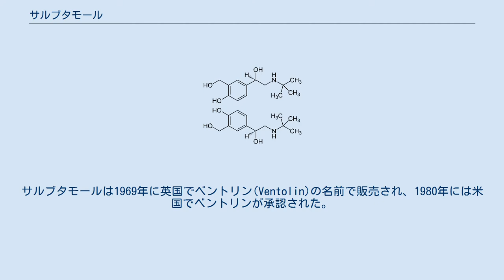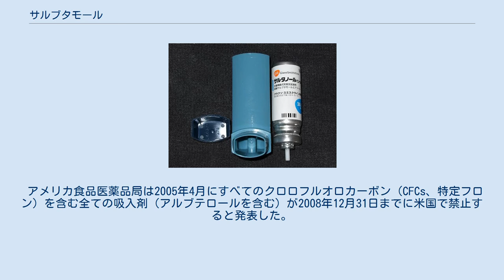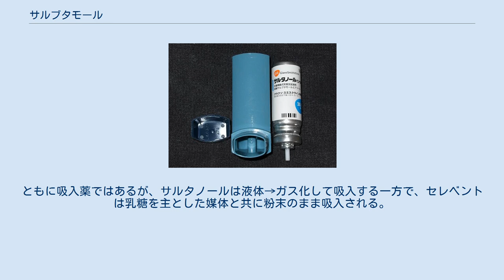サルブタモール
サルブタモール（英: Salbutamol）は短時間作用性β2アドレナリン受容体刺激剤であり、喘息や慢性閉塞性肺疾患における気管支痙攣のリリーフに使われる。
米国ではアルブテロール（米国一般名: Albuterol）と呼ばれる。
 サルブタモールは世界中でもっともよく処方されている気管支拡張剤であり、吸入（定量噴霧式吸入器・ネブライザー）、経口（錠剤・シロップ）の形で投薬される。
吸入によって投与された場合、気管支平滑筋に直接効果をもたらし、速やかに気管支平滑筋を弛緩させる。
吸入開始後ある程度のリリーフはすぐに見られるとはいえ、サルブタモールの最大効果は5 - 20分のあいだに起こる。
 サルブタモールは気管支平滑筋のほかに、子宮平滑筋も弛緩させるため、早産防止のために静脈注射で投与されることもある(日本では用法外)。
また、β刺激剤の副作用として脂肪燃焼、骨格筋増強の効果があり、海外ではダイエットやボディビルディングの目的でサルブタモールの錠剤が使用されることもある。
 1960年代に英国ウェアのグラクソ社アレン・アンド・ハンベリーズ部門によって開発(コードAH3365)、研究された。
1968年にはネイチャー誌に、当時喘息治療に用いられていたイソプレナリンと違って、心拍数や血圧への作用を持たない気管支拡張剤として発表された。
サルブタモールは1969年に英国でベントリン(Ventolin)の名前で販売され、1980年には米国でベントリンが承認された。
日本では1973年にベネトリンの名前で販売された。
 サルブタモールは特に以下の症状において使用される： β2刺激薬として、サルブタモールは産科においても使用を見い出されている。
 サルブタモールの静脈注射は早産を遅らせるために子宮平滑筋を弛緩させる目的で使われる。
 アトシバンやリトドリンといった薬よりは好まれるが、その役割の多くはより効果的で、 より忍容性が良く、経口投与できるカルシウムチャネル阻害薬ニフェジピンによって取って代わられている。
 他のβ2アドレナリン受容体刺激剤と同様、サルブタモールはβ2アドレナリン受容体との相互作用を通して効果を持つ。
β2アドレナリン受容体は7回膜貫通型のGタンパク質共役受容体である。
この受容体に結合したサルブタモールは、Gタンパク質のコンフォメーションを変化させ、アデニル酸シクラーゼの活性化を導き、アデニル酸シクラーゼはアデノシン三リン酸(ATP)の環状アデノシン一リン酸(cAMP)への変換を酵素作用する。
cAMPはプロテインキナーゼA(PKA)を活性化させ、PKAは平滑筋の弛緩を導く。
 気道において、β2受容体の活性化は気管支平滑筋の弛緩を引き起こし、気道を拡大させる（気管支拡張剤）。
子宮においては、β2受容体の活性化が子宮平滑筋の弛緩を引き起こし、出産を遅らせる。
 β2刺激剤は、β1受容体よりβ2受容体に高い親和性で結合するためにβ2選択性が実現されているという説明がなされることがあるが、サルブタモールの場合は間違いである。
サルブタモールのβ2受容体（気管支平滑筋などに分布）への結合性はβ1受容体（心筋などに分布）へのそれの0.63倍であり、かえってβ1への結合性が強い。
しかし、サルブタモールの気管支拡張作用は心悸亢進作用にくらべて17倍高く、心臓への作用が出ないごく少量で十分に気管支への作用を持つ。
すなわち、この薬のβ2選択性は作用選択性である。
 サルブタモールは、とりわけテオフィリンといったそれ以前の治療法と比べた時に、忍容性が良い。
しかし、全ての薬物治療と同様に、薬の副作用が起こる可能性が存在する―特に大量吸入、または経口や静脈注射で投与されたとき。
ありふれた副作用として、震え、動悸、低血圧、および頭痛がある。
まれな副作用として、頻脈、筋痙攣、興奮、低カリウム血症、耳鳴り、子供の過剰運動、および不眠がある。
 2007年、カナダ保健省の健康製品食品局は、早産防止のためにVentolin(硫酸サルブタモール)を点滴で投与された妊婦が狭心症を発する危険性について警告した。
 サルブタモールの(S)-エナンチオマーは喘息に処方されたステロイドの抗炎症作用を阻害する。
ところが、(R)-エナンチオマーはステロイドの作用を刺激し、二つの異性体の全体作用は明らかではない。
 近年、喘息患者の遺...